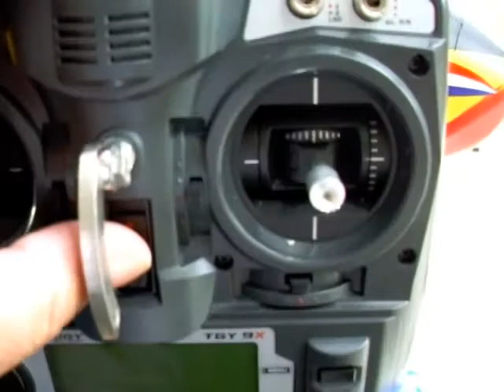Canadair HK cl415 essaies des moteurs.avi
Canadair HK CL415

Test des moteurs 1800Kv